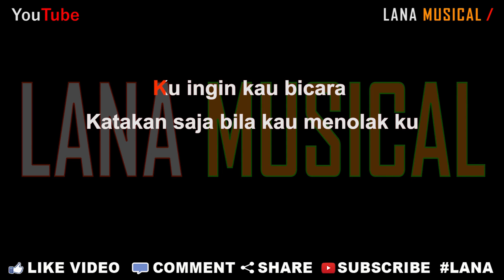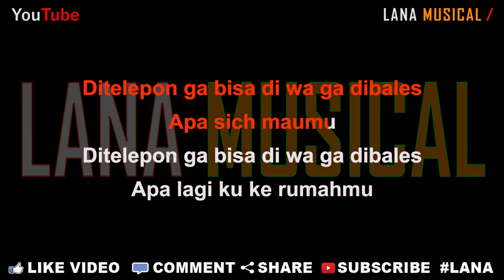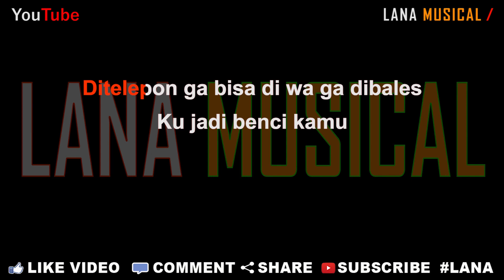Duo Manja - Apa Sich Maumu [Karaoke] | LMusical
Originaly Song by :

- Title : Apa Sich Maumu
- Artist : Duo Manja
- Songwriter : Sam MU

♫ Lyrics ♫

Ditelepon ga bisa, di wa ga dibales
Apa sich maumu?
Apa lagi ku rumahmu?

Padahal ku hanya ingin mengatakan cinta
Padahal ku hanya ingin bersama dirimu

Apa ini sifatmu?
Apa itu maumu?

Telah ku berikan, telah ku lakukan
semua hanya untuk diri mu
Namun kau tak pernah mengatakan “iya”, ataupun kau menolak cinta ku
Ku ingin kau bicara, katakana saja bila kau menolak ku

Apa sich maumu?

Ku jadi benci kamu!